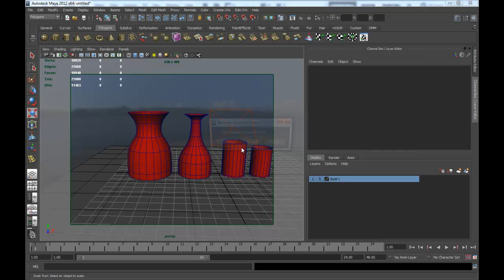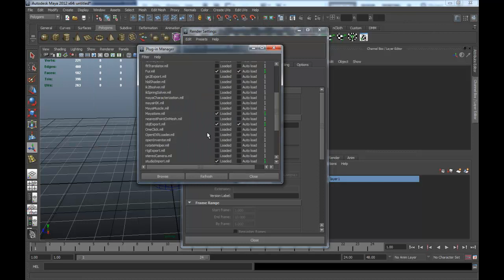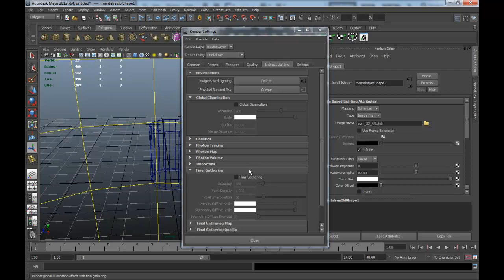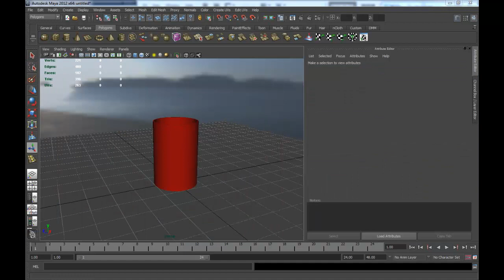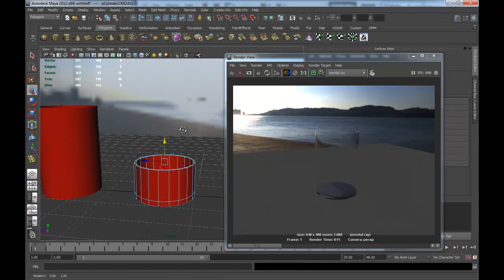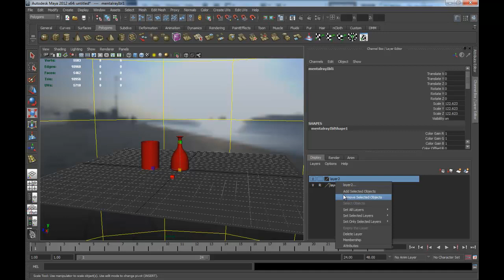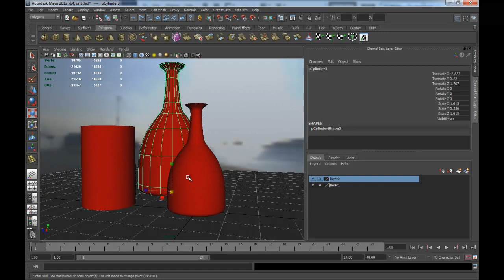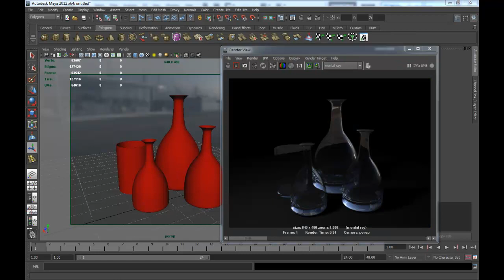MESISE.COM - เรนแก้วน้ำใส ๆด้วยมายา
สวัสดีวันคริสมาสอีฟนะครับ พระเจ้าอวยพรทุก ๆ คนครับ วันนี้ผมจะมาสอนการเรนเดอร์แก้วน้ำใส ๆ กันด้วยเรนเทอร์เรย์นะครับ มันไม่ได้ยากอะไรเลย แค่ใช้ผิวที่เป็นแก้ว กับเติม  HDRI เข้าไปเรนออกมาก็สวยแล้วละครับ HDRI ก็เข้ามาช่วยเรื่อง การสะท้อนภาพบนวัตถุเพื่อให้เห็นความเงาใสสวยของมันครับ

มีคำถามไปถามได้ในแฟนเพจ mesise.com เลยครับ
หรือสนใจอยากจะแจ้งทำงานเข้าเว็บไซต์นี้เลยครับ